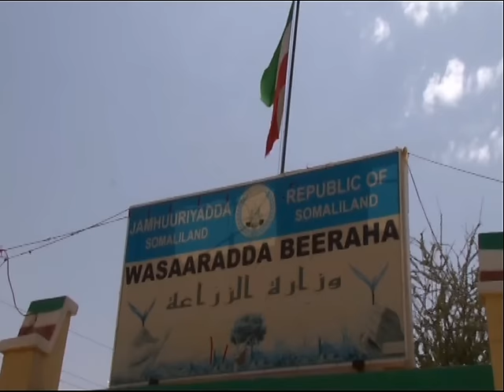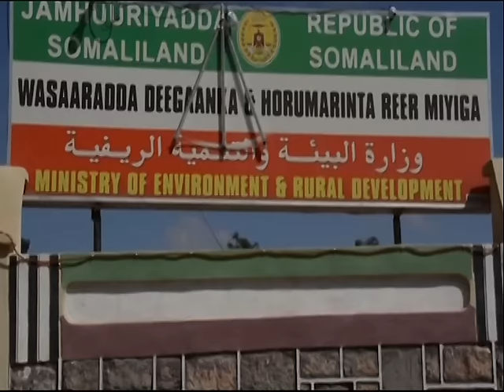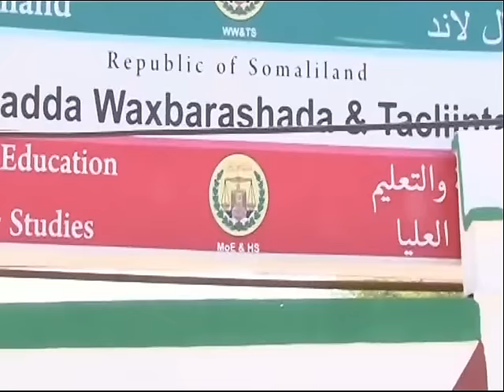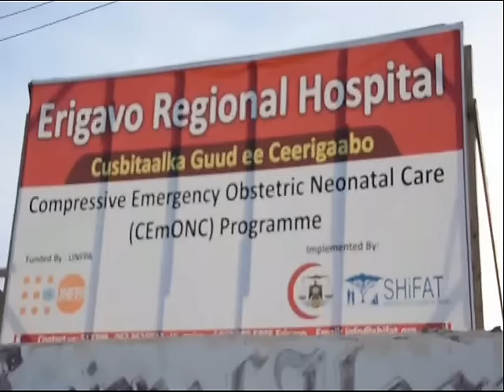Barnaamij Gaar Wasiirka Qorsheynta Somaliland 29 05 2016